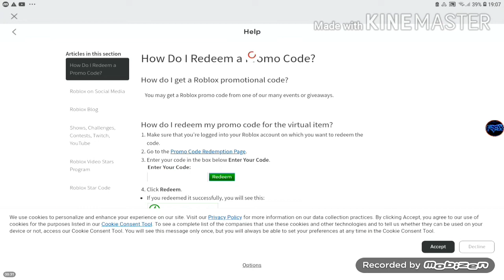New promo code june 2020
Its just one bc i forgot a code and its invalid